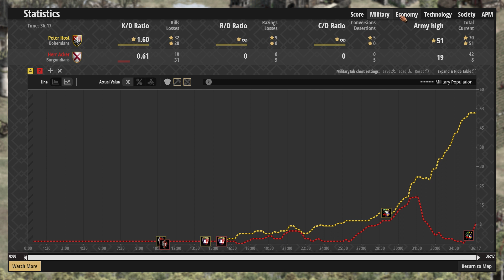Farmers League - Round 1: Peter Host vs. Herr Acker - G1 (Arena)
First game ot the Farmers League 2024! Best of 3 - the winner of this series advances to the winners' group!